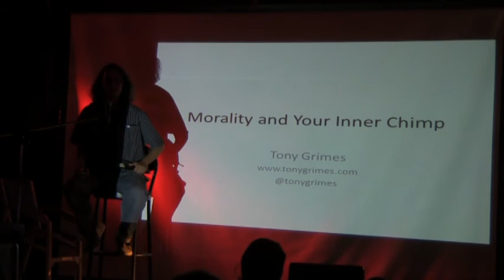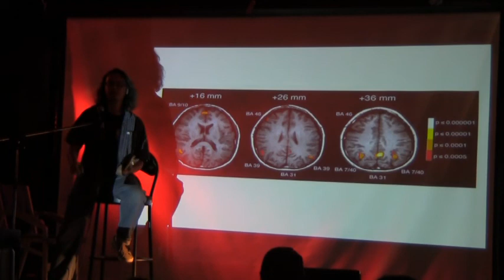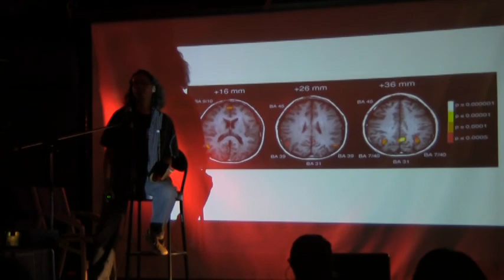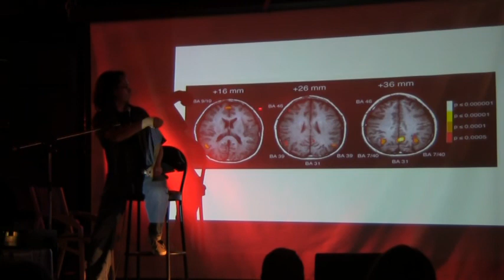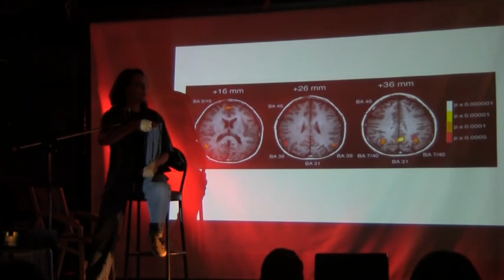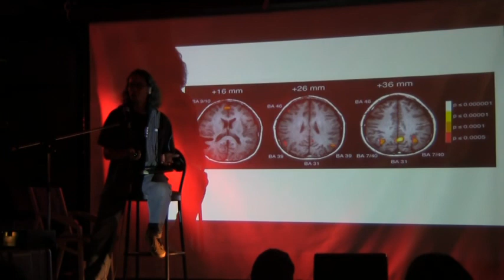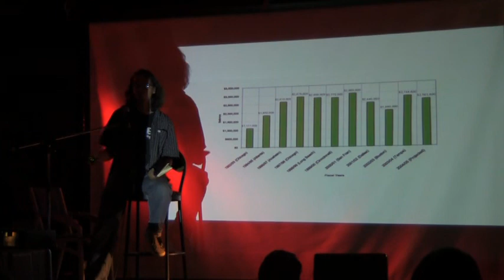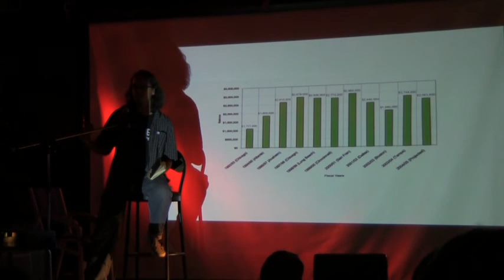Evolver Calgary Technology Spore: Tony Grimes - Morality and Your Inner Chimp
Our Evolver Calgary September Spore: Humanity and Technology. At The Distillery in Calgary, AB on September 27th, 2011.

Tony Grimes - Morality and Your Inner Chimp